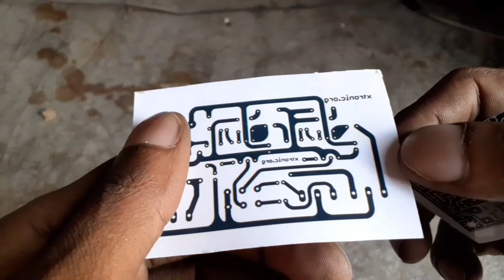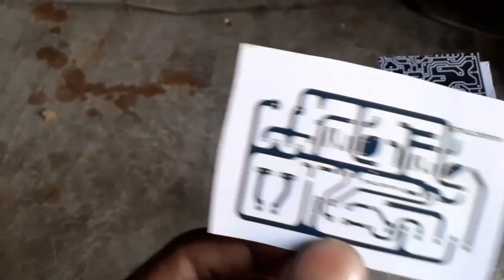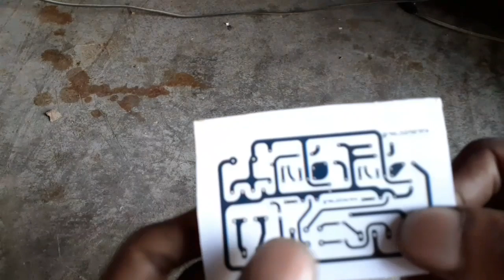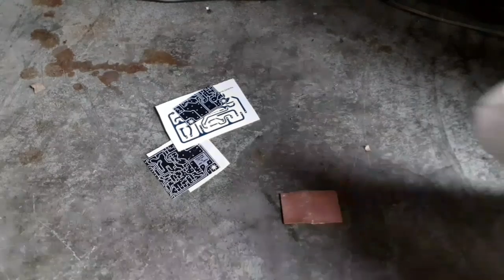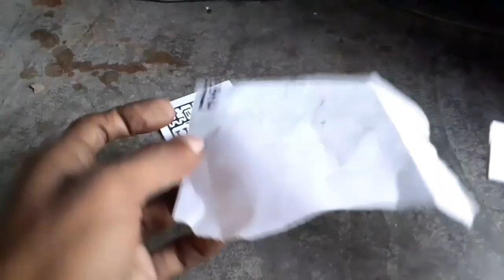How to make PCB printed circuit board (in hindi)PCB केसे बनाएं||PCB बनाना सीखें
pcb kese Banaye.. ferric chloride..thinner..iron.. PCB drill..how to make pcb printed circuit board

 bit size
rasistar 1/4..0.8mm
diode..1.5 mm
5watt rasistar 1mm

Resistance all 1/4 watt..
Transistor all ..
Relay 12v..
7294 ic pcb board...
4440 ic ...
6.1 soldering iron kit..
24 value polyester...
8408.ic battery 4056 circuit bluetooth kit...